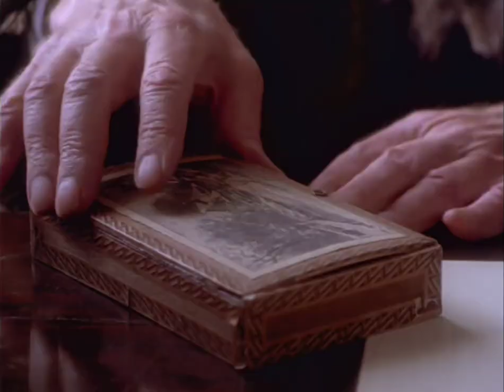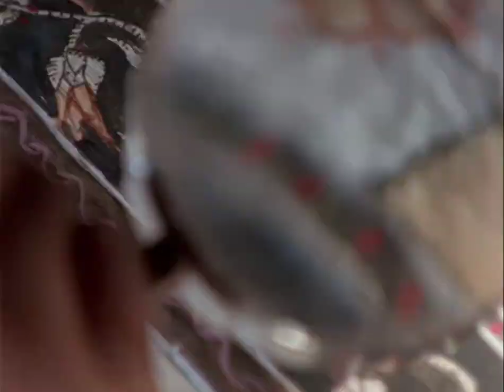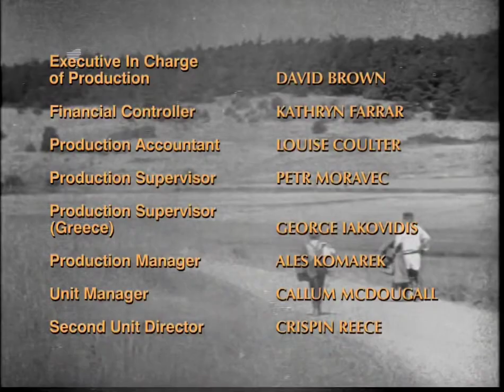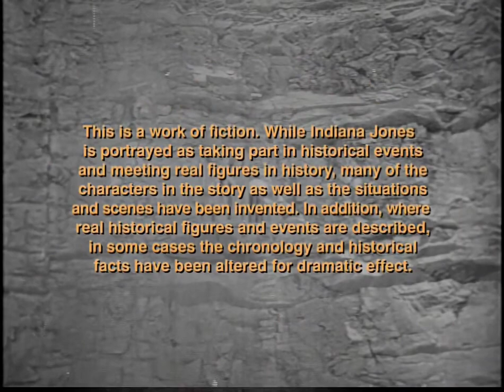Las Aventuras Del Joven Indiana Jones 1992-1993 Serie (Episodio 4) (Subtitulada Español) HD